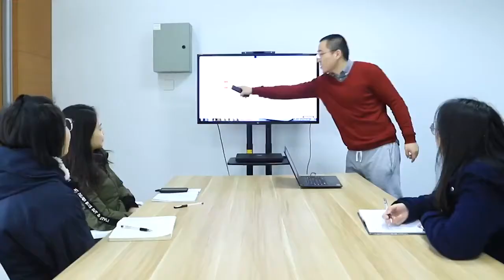Airdog™ Factory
Airdog™ เป็นแบรนด์เครื่องฟอกอากาศชั้นนำที่ก่อตั้งโดยกลุ่มผู้เชี่ยวชาญด้านเทคโนโลยีและผู้ประกอบการจาก Silicon Valley USA ในปี 2548 Dr.Ran ผู้ก่อตั้งของเราได้รับแรงบันดาลใจจาก Steve Jobs ในการแสวงหาความสมบูรณ์แบบและเรื่องราวที่สร้างแรงบันดาลใจของวิศวกรในตำนาน Nikola Tesla ในฐานะวิศวกรที่กระตือรือร้น ความหลงใหลภายในของเขาได้เรียกร้องให้เขาสร้างเครื่องฟอกอากาศที่ "แตกต่าง" โดยพิจารณาจากมลภาวะทางอากาศที่เพิ่มขึ้นทั่วโลกและข้อเสียของตัวกรอง HEPA ในช่วงวันที่เลวร้ายที่สุดของการระบาดของ PM2.5 ในประเทศจีน
Airdog™ ได้พิสูจน์ ประสิทธิภาพและศักยภาพมหาศาลในการปรับปรุงคุณภาพอากาศภายในอาคาร ในปี 2010 Airdog™ ได้ย้ายสายการผลิตไปยังประเทศจีนเพื่อตอบสนองความต้องการที่เพิ่มขึ้นทั่วโลกเกี่ยวกับเครื่องฟอกอากาศ วันนี้ โรงงานของเราครอบคลุมพื้นที่มากกว่า 50,000 ตารางเมตร มีพนักงานมากกว่า 700 คน และประเทศจีนของเรา สำนักงานสาขาที่มีพนักงานมากกว่า 400 คน
วันนี้เราภูมิใจเสนอเครื่องฟอกอากาศ TPA Technology ที่ล้ำหน้าที่สุดในโลกด้วยการออกแบบที่ไร้ขยะและนำกลับมาใช้ใหม่ได้ซึ่งนำประโยชน์และความสะดวกสบายของเทคโนโลยีมาสู่ทุกคนอย่างแท้จริง Airdog™ ให้ผู้ใช้เป็นอิสระจากการถูกจองจำของการซื้อที่ไม่รู้จบ วงจรของ HEPA จะกรองและปกป้องผู้คนและคนที่คุณรักจากความเสี่ยงของไวรัสและสารมลพิษในอากาศอื่นๆ เป้าหมายของเราคือการแบ่งปันวิธีการสร้างอากาศสะอาดในแนวคิด Waste-free and high-efficient way of air-purifying solutions ที่ปราศจากขยะและมีประสิทธิภาพสูง เพื่อลดปัญหาคุณภาพอากาศทุกมุมโลกที่ทนทุกข์ทรมานจากมลพิษทางอากาศ
Airdog Thailand ร่วมเป็นหนึ่งใน Global Distributor ร่วมแบ่งปันข้อมูลเชิงลึกแบบเดียวกันเพื่อร่วมงานกับ ทีมนักวิทยาศาสตร์ และโรงงานผู้ผลิตและปรับปรุงคุณภาพอากาศภายในอาคารในประเทศไทยเพราะเราเชื่อว่าสามารถสร้างโลกที่ดีขึ้นด้วยอากาศที่ดีขึ้น ในแนวคิด Breathe Different
*สามารถออกใบกำกับภาษีได้*
► ชมสินค้าได้ที่ Airdog Thailand Showroom